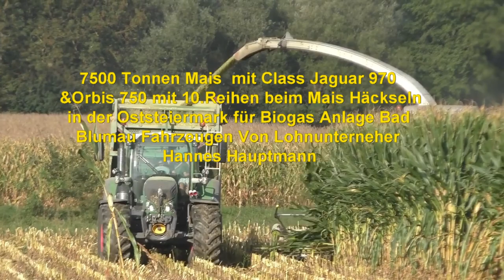7500 Tonnen Mais mit Class Jaguar 970 &Orbis 750 mit 10 Reihen beim Mais Häckseln in der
7500 Tonnen Mais  mit Claas Jaguar 970 mit Orbis 750 beim Mais   Ernten für die Biogas Anlage in Bad Blumau mit Case IH Puma 230 CVX New Holland T7 mit besonderen Design und Brantner Abschieber